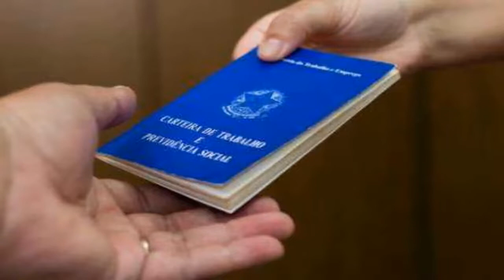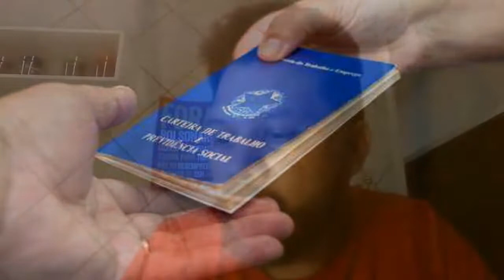Mais caem para o salário mínimo | Momentos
Censura só vale contra Lula e só pode ser derrotada pela mobilização - Resumo do Dia Nº958 - 28/3/22